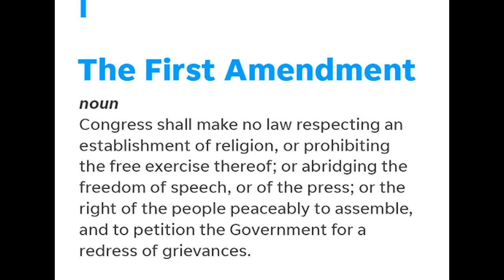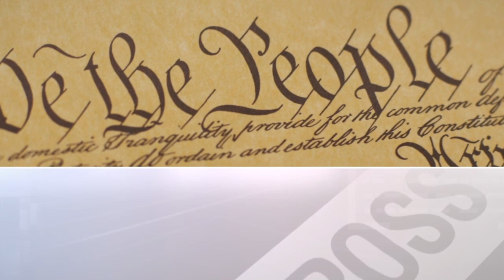The First Amendment Freedom Of Speech And New Police Footage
The most frightening moment of Scott's Career!

Scott Reisch hosts Crime Talk.  A criminal trial attorney for 24 years discusses, legal issues, the Constitution, and hosts guests regarding trending issues.
                     voirdirepodcast

Where To Send Items:
1490 West 121st Ave., Suite 202